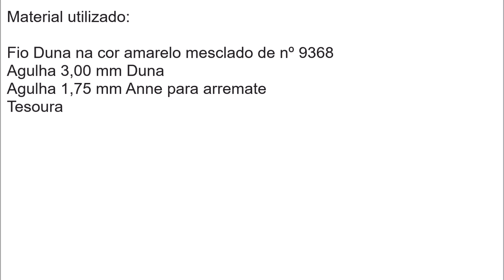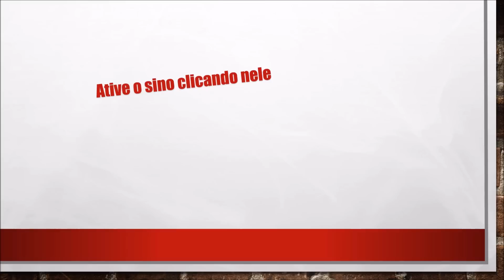Passo a passo mini coração em crochê Duna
Olá amigas e amigos, vamos aprender a executar esse mini coração em crochê Duna para aplicação?
Super prático, lindo e vai dar vida ao seus trabalhos em crochê.
Material utilizado:
Fio Duna na cor amarelo mesclado de nº 9368
Agulha 3,00 mm Duna
Agulha 1,75 mm Anne para arremate
Tesoura
Curta a nossa Fanpage no Facebook clicando no link abaixo:
Conheça a nossa Comunidade do Google e venha fazer parte dela clicando no link abaixo: